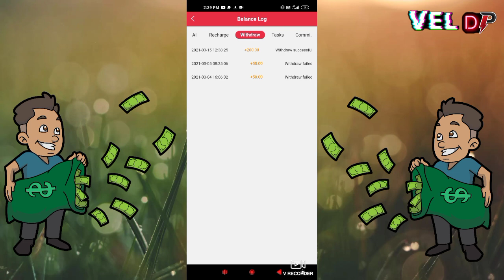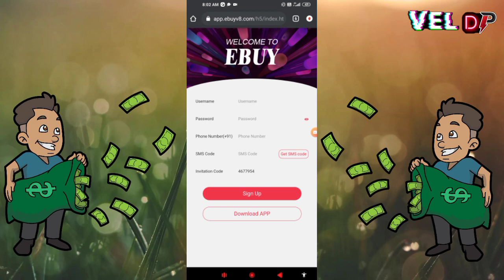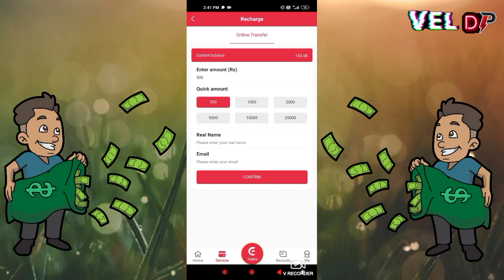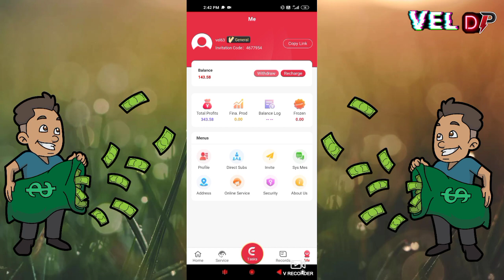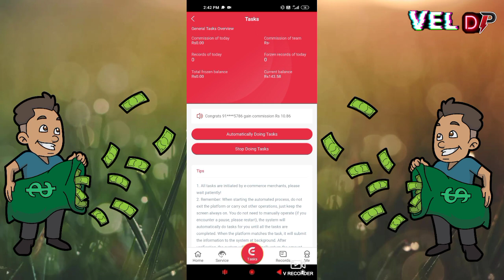Live Payment Proof | Earn Money App | Best Earnings App | Vel Dp Info Tamil